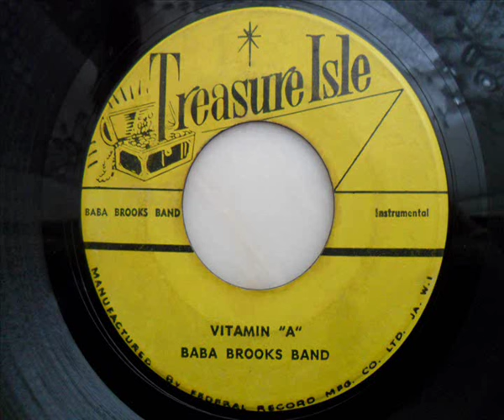Baba brooks band - Vitamin A